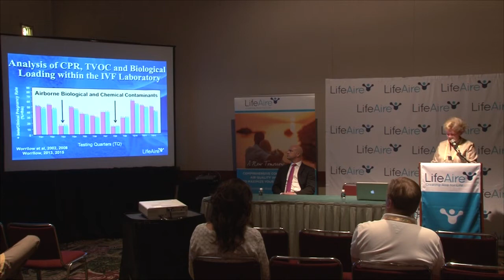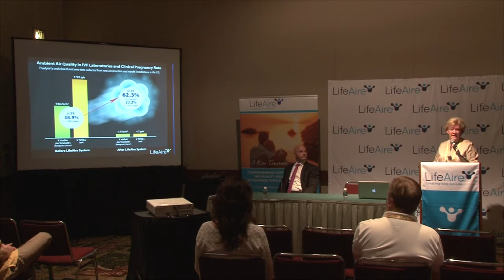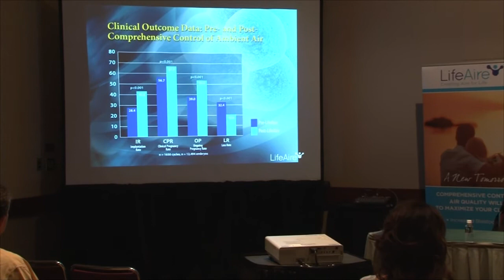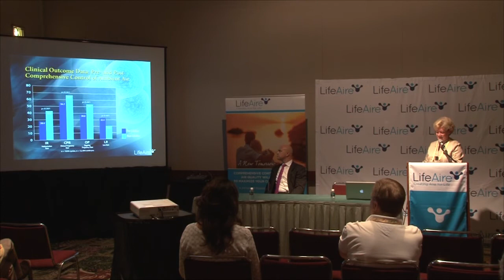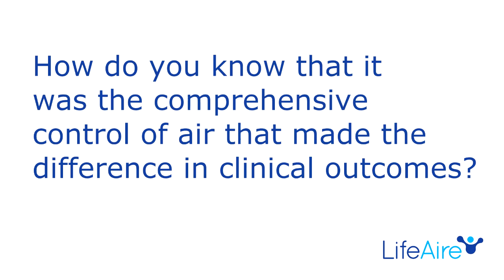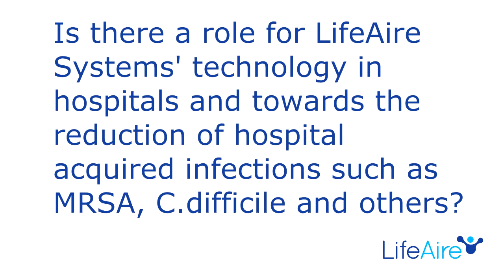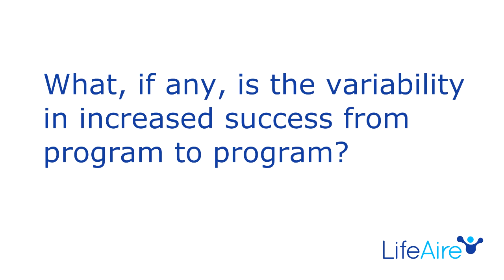LifeAire ASRM 2014 Press Conference - New Data Released!